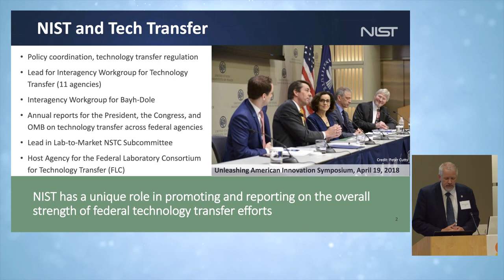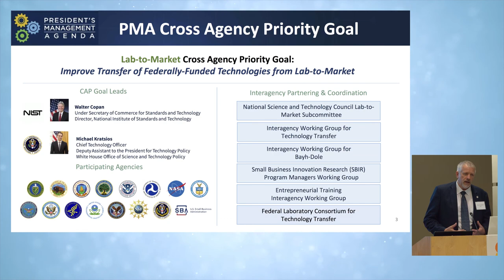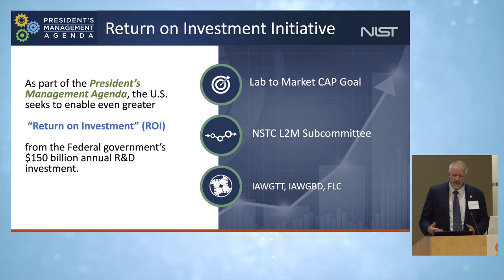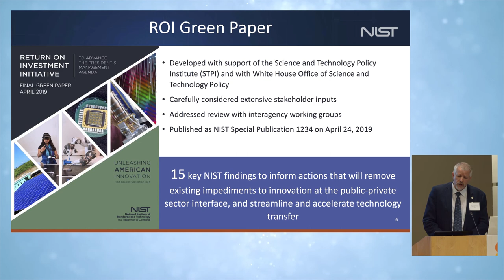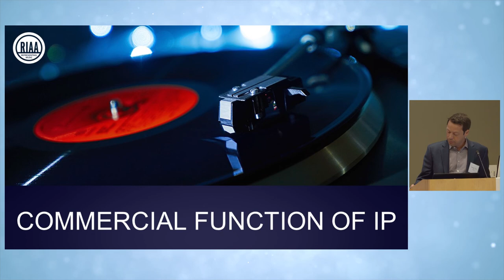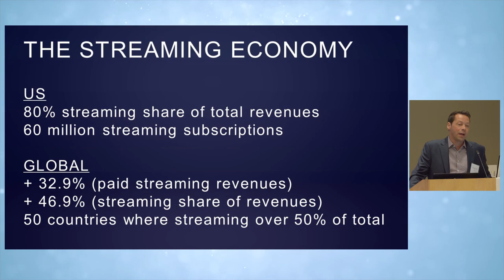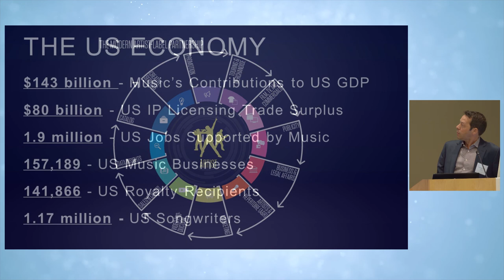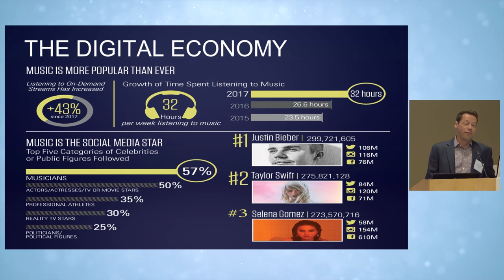CPIP 2019 Fall Conference – Session 1: The Commercial Function of IP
CPIP 2019 Fall Conference
October 4, 2019
Antonin Scalia Law School, George Mason University
Arlington, Virginia

SESSION 1: THE COMMERCIAL FUNCTION OF IP

    Prof. Eric Priest, University of Oregon School of Law, Senior Scholar, Center for the Protection of Intellectual Property
    Rob Sterne, Founding Director, Sterne, Kessler, Goldstein & Fox
    George York, Senior Vice President, International Policy, Recording Industry Association of America
    Paul Zielinski, Director, Technology Partnerships Office, National Institute of Standards and Technology
    Moderator: Kevin Madigan, Deputy Director, Center for the Protection of Intellectual Property